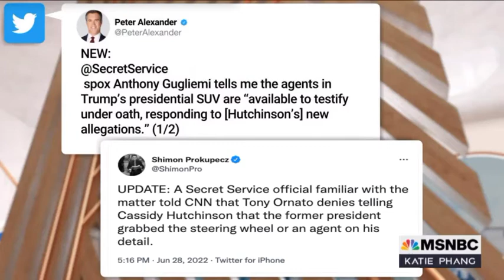Breaking News - Trump’s Secret Plot Exposed: Evidence leaked VIDEO Puts Trump At Heart Of Probe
J6 Committee HUMILIATED as Star Witness Testimony IMPLODES!!!